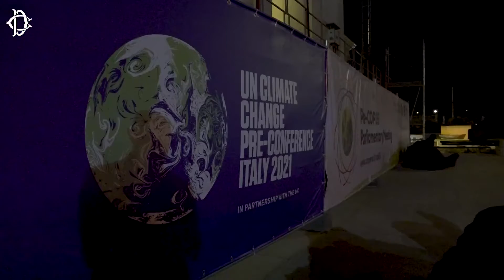Pre-Cop 26 Roma - Montecitorio (12.10.21)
La Pre-Cop parlamentare è stato un momento prezioso di confronto sui temi della tutela dell'ambiente, del contrasto ai cambiamenti climatici, dello sviluppo sostenibile. Parlamentari di tutto il mondo si sono riuniti nell'Aula di Montecitorio e il risultato della due giorni è stata l'adozione di un documento da sottoporre alla riunione di Glasgow. Ringrazio i delegati - provenienti da 70 Paesi - che sono intervenuti alla conferenza di Roma. Una partecipazione che testimonia la grande attenzione per le questioni che riguardano il futuro del pianeta. E desidero ringraziare tutti coloro i quali hanno dato il loro contributo per la buona riuscita di questo importante appuntamento.  (12.10.21)